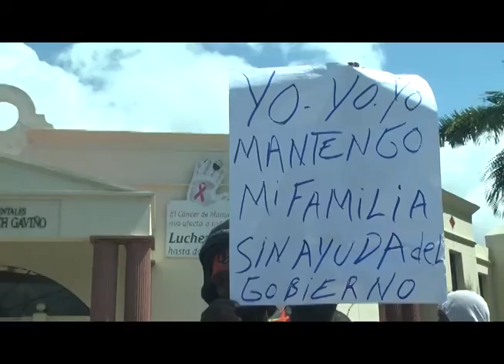Motoristas sorprenden a policías y militares en el palacio presidencial